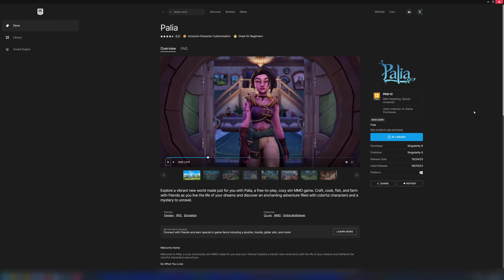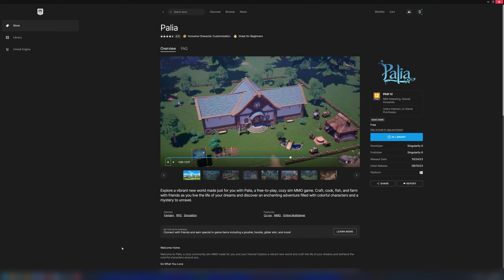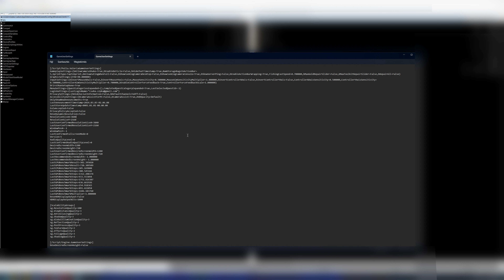1EUR Játékok - Palia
Az 1 EUR játékok sorozat következő tagja a Palia, ami olyan mértékben kimeríti a kategória kritériumait, hogy konkrétan ingyenes. Nem csak átmeneti akcióban, hanem teljesen. Elvileg mikrotranzakciós, de én jó pár óra játék alatt nem igazán találkoztam nemhogy kényszerű, de még csak hasznos vagy gyorsító mikrotranzakcióval sem.

Beleugrottam hát, és megnéztem milyen játék az Epic-en elérhető Palia, és kicsit be is rántott, ezért ez egy kövérebb bemutató/összefoglaló lett erről a játékról.